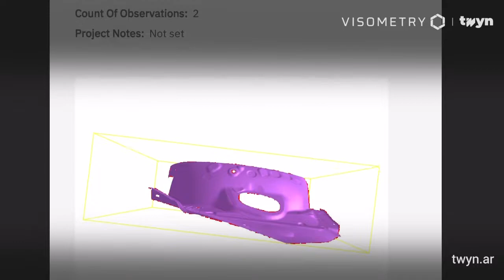Showcase: Twyn Visual Inspection of a Sheet Metal at Laval Virtual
With Augmented Reality and precise, spatial visual overlays, Twyn brings an easy-to-use, fast variance analysis with immediate results. It enables to match manufactured items against their digital twin to see deviations between target & actual in real-time. With the CAD model visually superimposed on top of the reality-captured object, annotate and tag observations for direct reporting.

This is specifically useful, when deviations are small-scale, like we illustrate in the video, demoed at  a sheet metal of a wheel housing at Laval Virtual Conference.